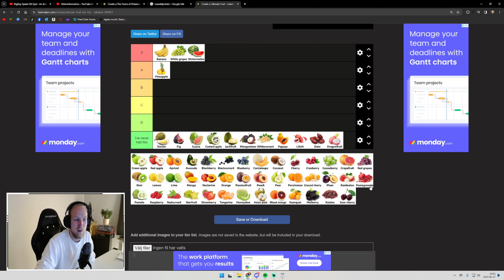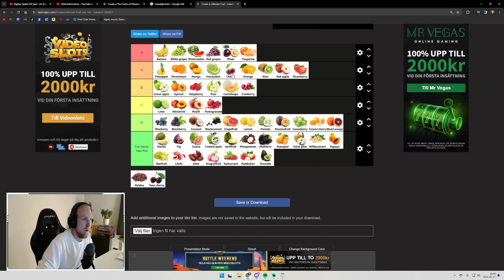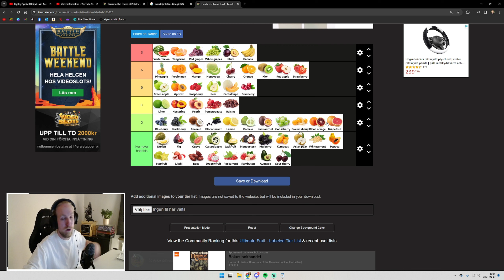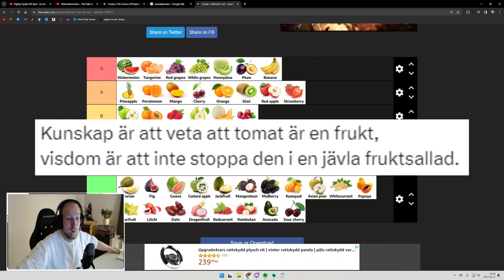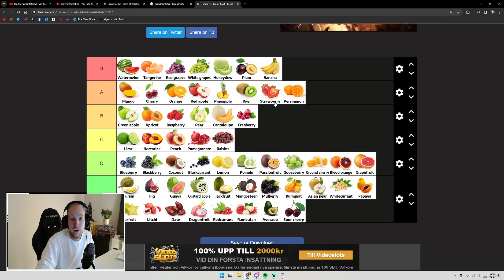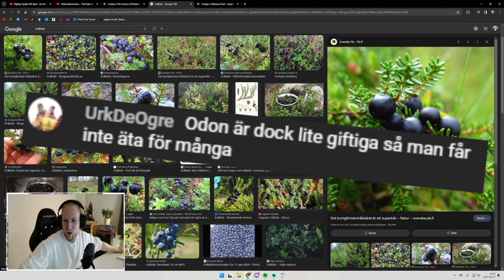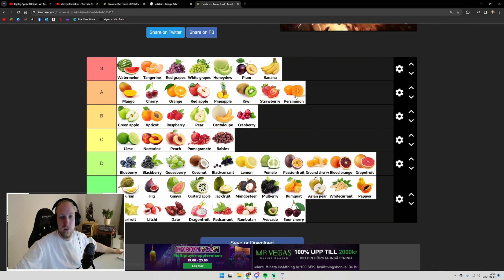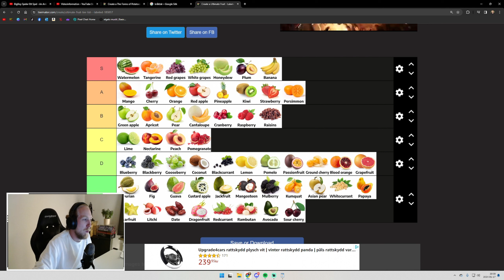BigBoy Rankar Frukter! - Tiermaker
vatten melon är egentligen den ända frukten vi behöver, allt annat kan sluta odlas!

Följ mig för att inte missa S-Tier Kontent!

gå till hans kanal via länken nedan och subscriba till hans kanal för amazing musik!